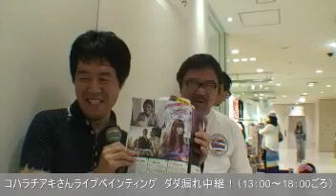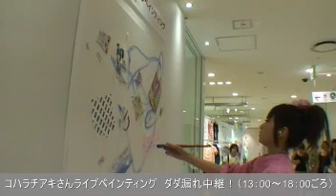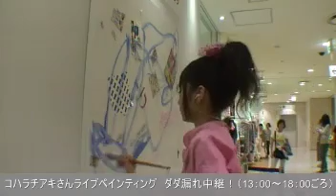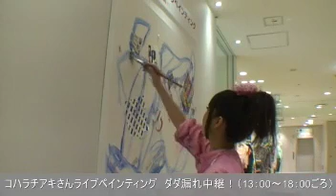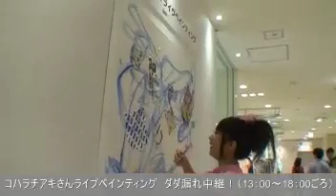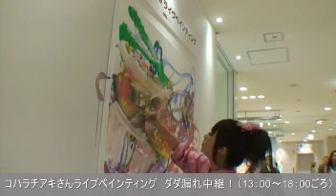チアキコハラさんライブペインティングその２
チアキコハラさんライブペインティングその２Kansai Walker TV01（関西ウォーカーTV01） - Captured Live on Ustream